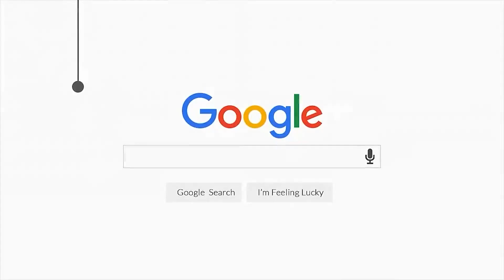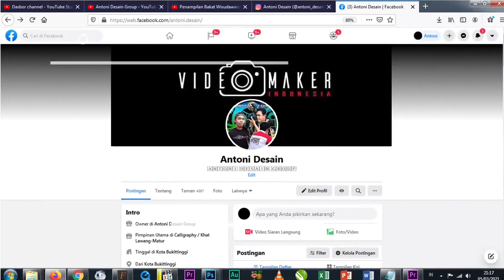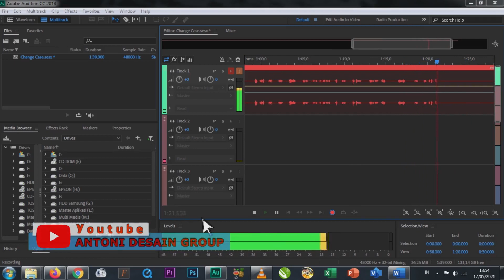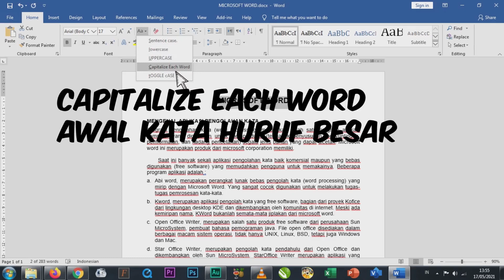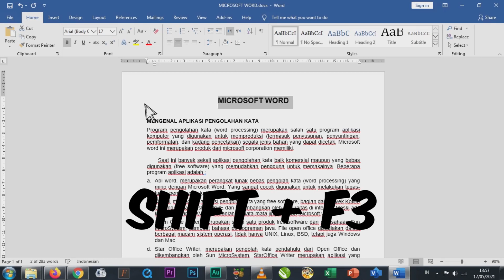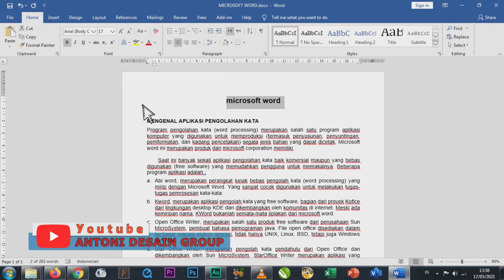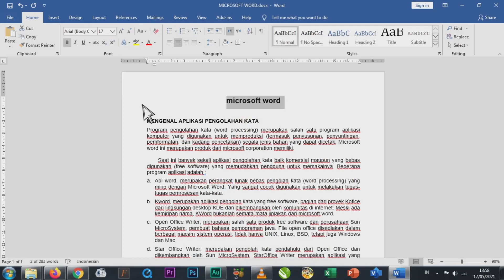Tips dan Trik Change Case || Mengubah Bentuk Teks Secara Cepat di Microsoft Word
Change Case || Mengubah Bentuk Teks Secara Cepat di Microsoft Word

Change Case adalah fasilitas yang tersedia untuk mengubah bentuk teks, jika suatu tulisan terlanjur diketik dengan huruf kecil, dapat diubah menjadi huruf kapital, begitu juga sebaliknya, jika sudah mengetik huruf kapitas bisa dirubah menjadi huruf kecil.

- Mengubah dari Huruf besar kekecil
- Mengubah dari Huruf kecil kebesar
- Mengubah huruf awal kata
- dan lain-lain

Chapters  Video:
0:00 Opening
0:48 Intro
1:32 Isi (Pengertian Change Case)
2:53 Tutorial Change Case dengan menu
5:34 Tutorial Change Case dengan Keyboard (cara cepatnya)